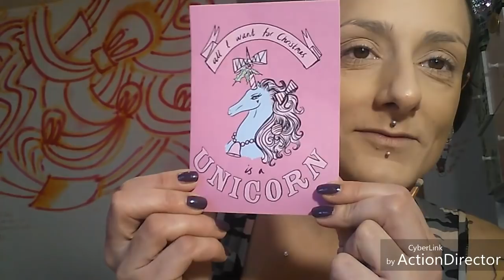GRWM...☠️Peggiore del Mondo E Lungo Come la Morte☠️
🍩🍩🍩🍩🍩🍩LEGGI SEMPRE🍩🍩🍩🍩🍩🍩

Prodotti Utilizzati:

Primer: Bb Cream Coreana
Fondotinta: Catrice Hd Liquid Foundation 30
Cipria: Rimmel Istan FIX e MATTE
Counturing: Bronzer PuroBio 02, Terra Euphidra
Illuminante: Skin Frost "Dark Horse" - Palette Essence
Sopracciglia: Matita Essence
Occhi: Palette Vivo Cosmetics, Huda Beauty Fake, Androgeny Palette/ Matita Nera Euphidra
Eyeliner: Essence Waterproof
Mascara: Bionike 3D, Lancome Drama/ Ciglia Finte Lotus Lashes
Labbra: Nyx Lingery -Exotic-